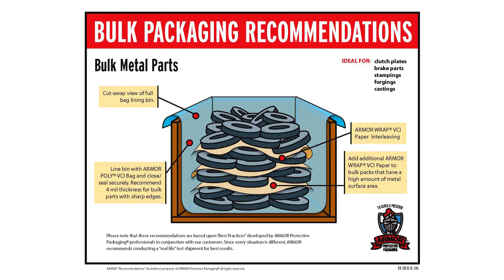ARMOR Wrap: ARMOR Wrap VCI Paper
Armor Protective Packaging are the rust and corrosion experts. We are experts in protecting your metal parts from rust and corrosion. Our VCI paper is coated with our Vapor Corrosion Inhibitor formula that will protect your metal part from rusting during transport or storage.